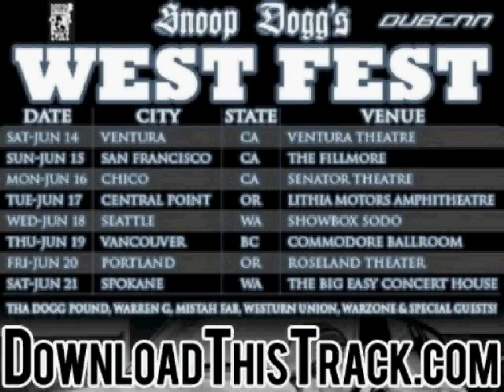warren g - Mr. President - Snoop Doog's West Fest